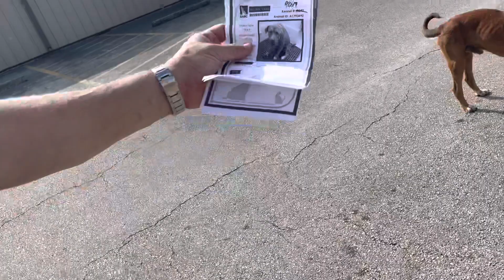Tinkerbelle A1793542 Brownie A1793492 temp test